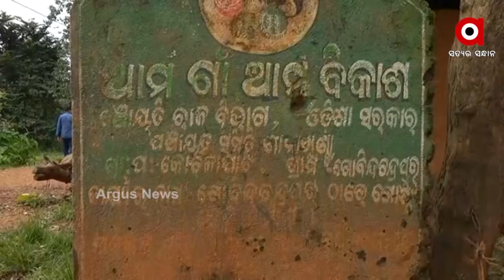Failure of 'Ama Gaon Ama Bikash' Scheme in Govindpur Village of Mayurbhanj | ArgusNews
The irony is, When you enter the village there is a big board of  'Ama Gaon Ama Bikash' but the picture inside the village is different, There is no sign of development. This is the scenario of Govindpur village in the Kochilaghati panchayat under the Shyamakhunta block under the Mayurbhanj Bangiriposhi constituency.